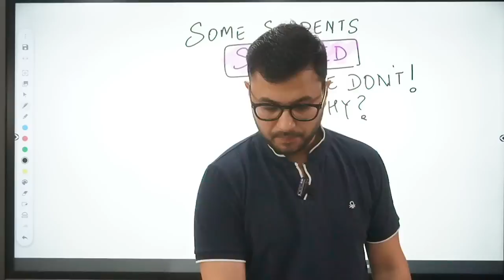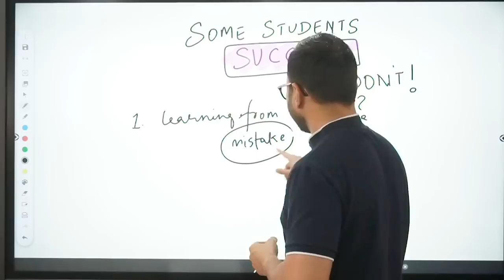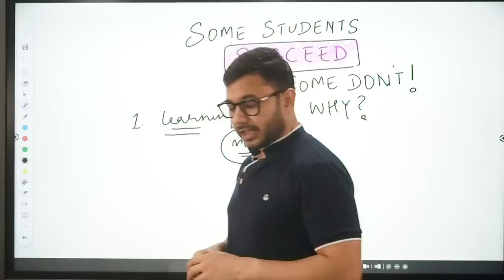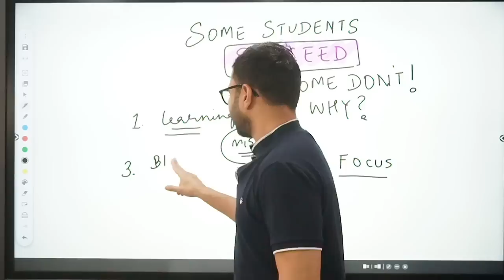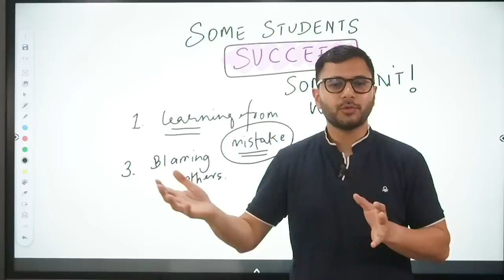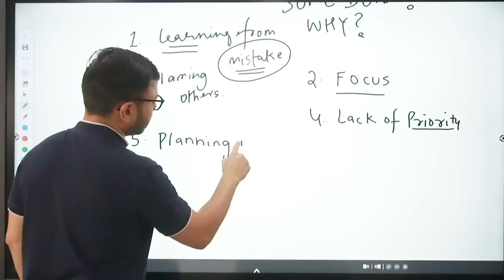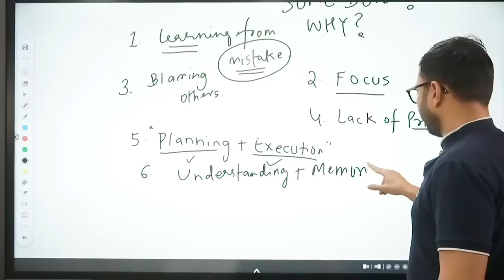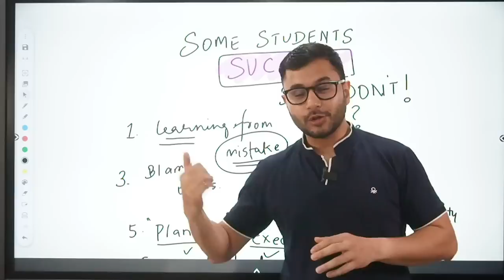Crack RBI 2023 in First Attempt | Important Tip RBI Grade B | RBI Grade B Topper | Anuj Jindal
Are you an aspiring RBI Grade B officer? Struggling to crack the exam in first attempt? Watch this video and learn from Anuj Jindal, on how to crack the exam in one go! Get exclusive tips and tricks on how to ace your preparation and clear the exam with flying colors. Don't miss this life-changing opportunity and start your journey towards success today!